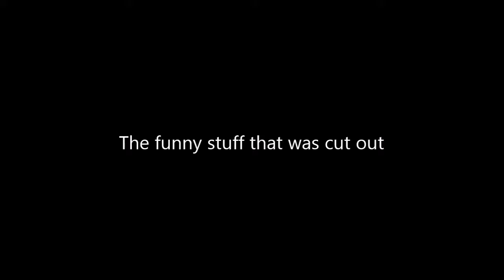Minecraft Funnies "Singing in the Lobby!"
Yeah, we were dancing, and we were having a good time... CAUSE WE ARE JEDI! Enjoy!~~